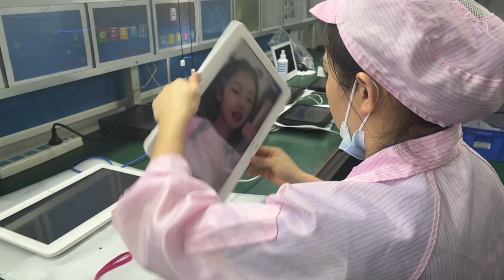Testing the 10.1'' Healthcare Tablet